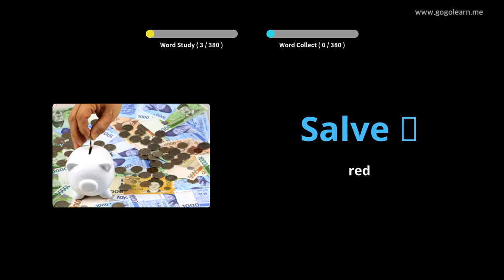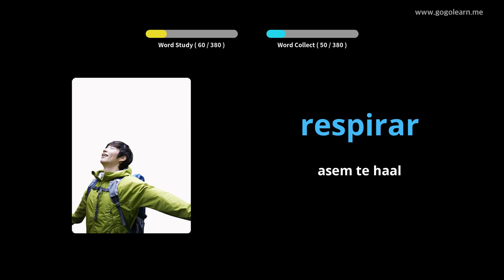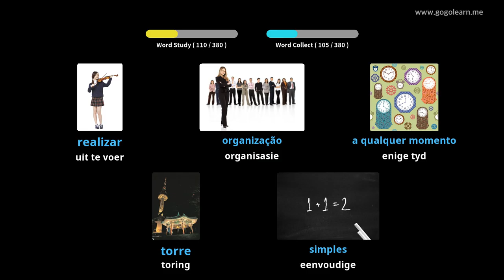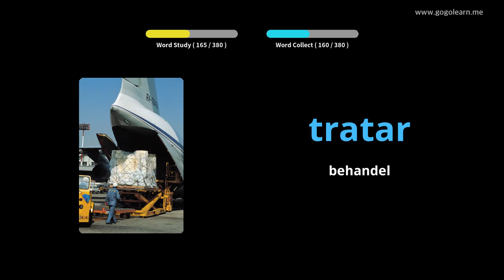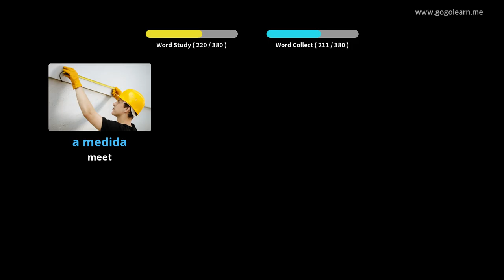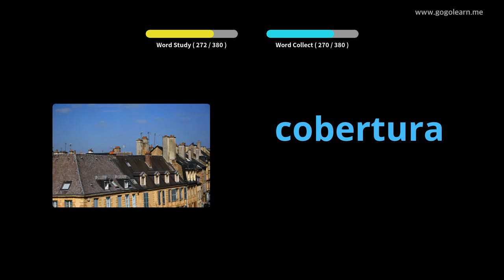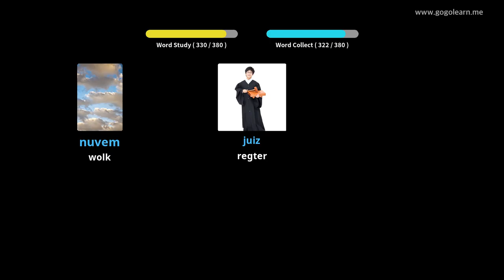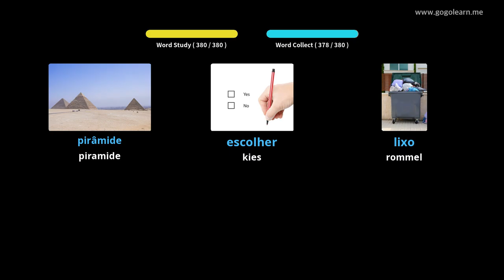Portugese Vocabulary Secondary School 2 | Golearn